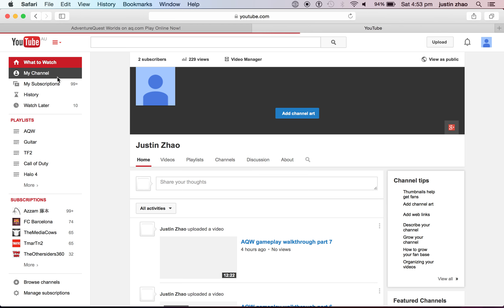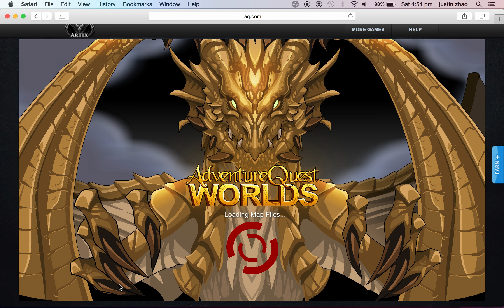AQW gameplay walkthrough part 8